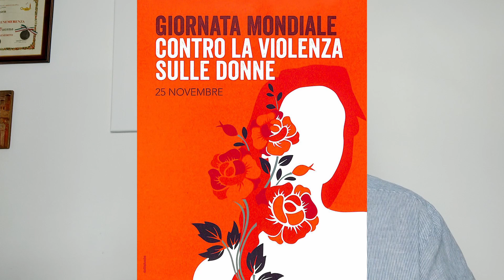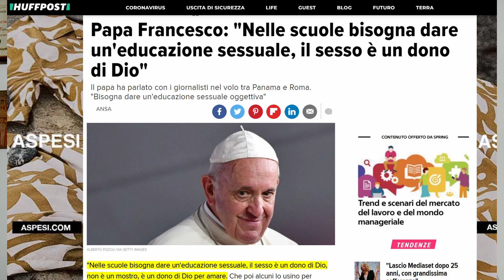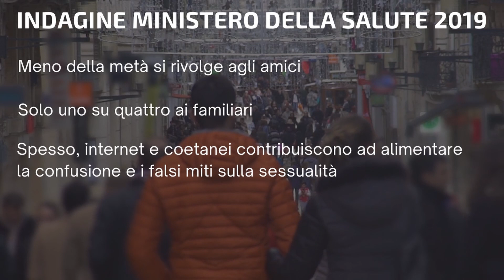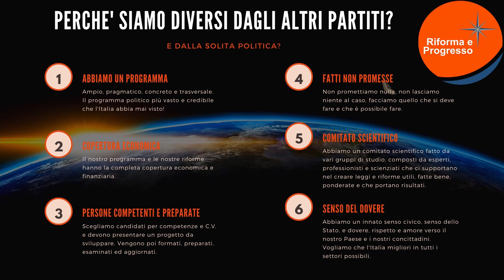Educazione SESSUALE nelle Scuole - Serve introdurla al più presto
L'ignoranza, il tenere "nascoste e segrete" le cose ai giovani, non fa altro che peggiorare la situazione. Un giovane consapevole sarà un miglior cittadino nel futuro, per sé e per gli altri. Serve introdurre al più presto nelle scuole educazione sessuale. L'Italia è uno degli ultimi Paesi europei a non averlo ancora fatto e non c'è più la scusante della Chiesa "che non ce lo permetterebbe". Non si tratta solo di rispondere alle domande dei giovani come "come nascono i bambini", o "usate il preservativo", ma anche a fargli capire e accettare se stessi e gli altri, prevenire la violenza di genere, capire che ci sono diversi tipi di sessualità, combattere gli abusi e le intolleranze. Dobbiamo farlo al più presto.

CONTATTAMI VIA MAIL (rispondo sempre a tutti) sia per questioni commerciali che per mandare proposte di legge/idee/candidature/offerte di volontariato